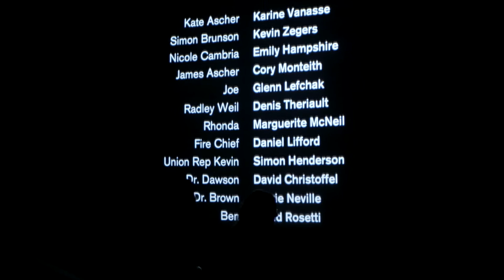Canada's New Cinema: Episode 4: Gia Milani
For the latest episode of our new series Canada's New Cinema, we got to hang out with Gia Milani right in the middle of TIFF. Amidst all of the film festival frenzy, we chatted with Gia in the Governor General's suite at the Royal York Hotel to discuss the differences between making a film on a budget of zero versus a million plus, her time working with the late Cory Monteith who appears in Gia's newest film All the Wrong Reasons, and her feelings on winning TIFF and Grolsch's Discovery Award. We were also with her when she accepted the prize and, we're not going to lie, that was a pretty warm and fuzzy moment. So enjoy! This one's a feel-good episode.